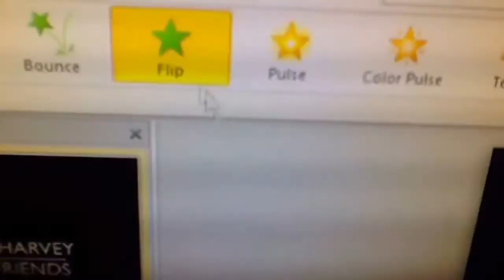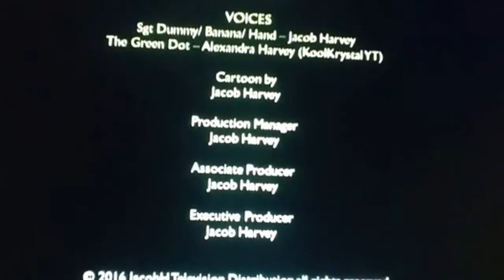JHAF - 'Sgt. Dummy's Nightmare'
Contains mild language and scary scenes

The first episode of Jacob Harvey and Friends.
Sgt. Dummy, a cop, has a nightmare about... I'M NOT GOING TO TELL YOU BECAUSE I DON'T WANT TO RUIN IT :D

Special thanks to my sister (Koolkrystal YT) for voicing one of the characters.